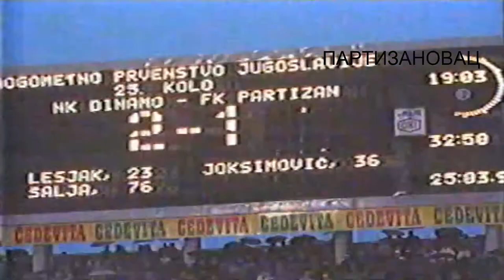Dinamo Zagreb - Partizan 2:1 (1990.)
Dinamo - Partizan 2:1 (1:1) - Prvenstvo Jugoslavije, 25. kolo (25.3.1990.)

Strelci: Lesjak (Dinamo) 23', Joksimović (Partizan) 36', Šalja (Dinamo) 76'

Sastavi timova:

Dinamo: Ladić, Cupan, Preljević, Panadić, Lesjak, Ištvanić, Škrinjar, Mladenović, Šuker (89' Peternac), Boban (Besek), Šalja
PARTIZAN: Omerović, Kljajević (34' Stanojković), Miodrag Bajović, Joksimović, Petrić, Vujačić, Mijatović (81' Milorad Bajović), Milojević, Šćepović, Pantić, Bogdanović